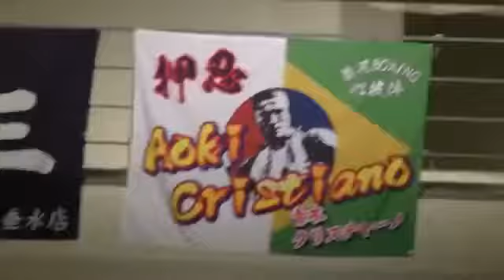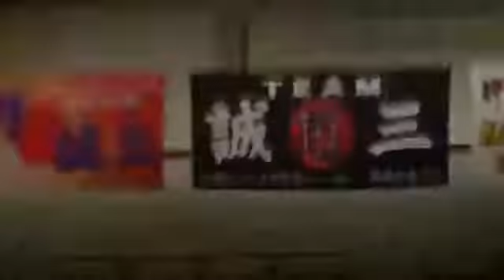青木クリスチャーノVS山田雄史